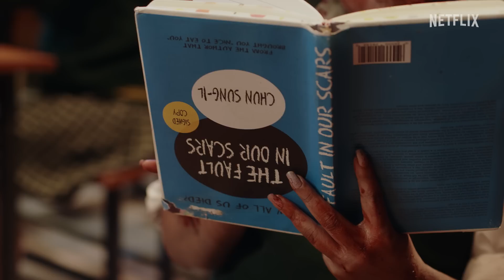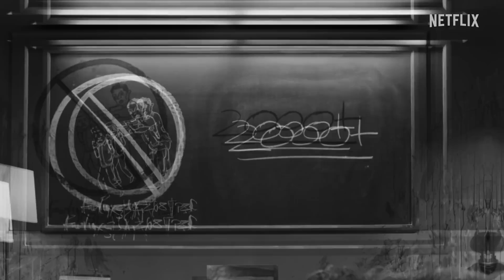Can Netflix Characters Survive a Zombie Apocalypse?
Making a mental note to say ‘Zombie please 🥺’ whenever I’m caught in an actual zombie apocalypse

Our favorite characters try convincing zombies to stay alive. What follows is a nail–biting (literally) encounter!

Watch All Of Us Are Dead, Squid Game, Indian Matchmaking, Kota Factory and Stranger Things, on Netflix.

Credits:
Production house - Only Much Louder
Director - Namit Nath
DOP - Vaishnav Tiwari
Writer - Mohd Anas
Project Lead - Komal Mishra, Rupika Khere and Simran Khurana
Executive Producers - Renu Yadav and Anshuman Bhadauria
Prost Production - Doozyworks studios
Line Production - Sanjeev Kumar and Rishi Singh
Post Supervisor - Zeel Gandhi
Zombies played by:
Harry Sharma
Faisal Nezami
Kajal Damania
Shreya Singh
Mohd Anas